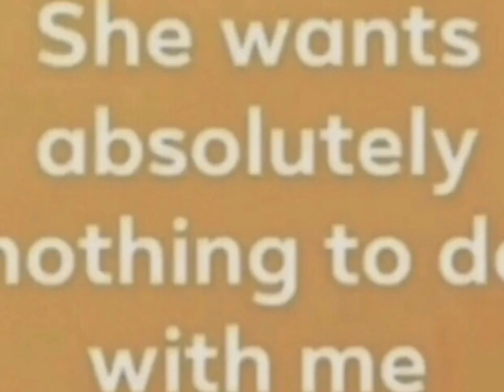unstable status 2